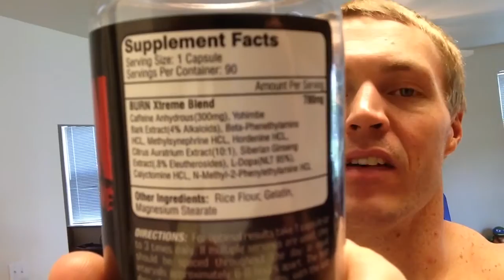Nutraceutical Innovations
Abieta-8,11,13-trien-18-oic acid, also known as Dehydroabietic Acid (DHAA), is a powerful aromatase inhibitor (AI) that can indirectly boost testosterone levels by limiting estrogen production in the body.